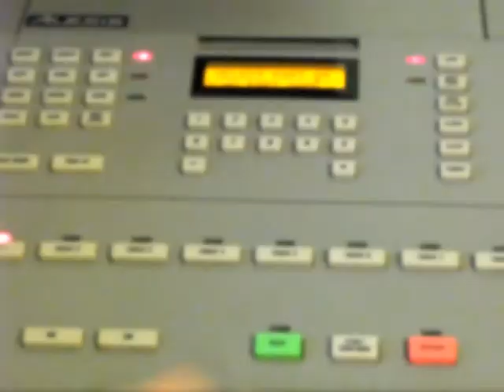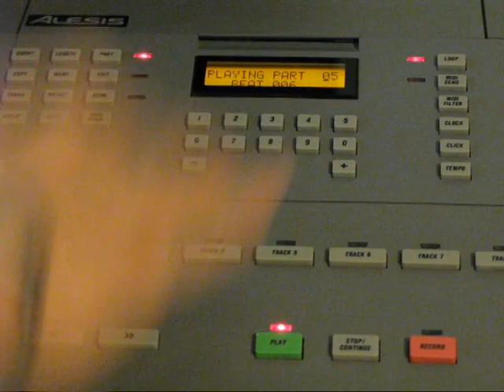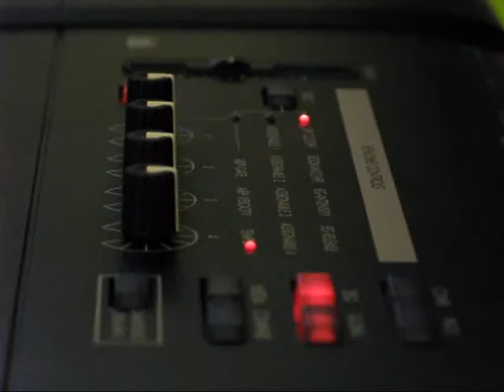λιπ - Retrogene [Fusion]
Gear:
KORG TR, KORG AX3G, ALESIS MMT-8, CME UF-6
End part solo: KORG Monopoly (VST)